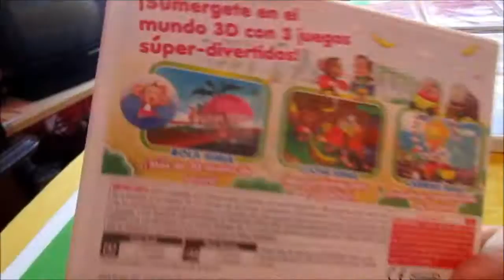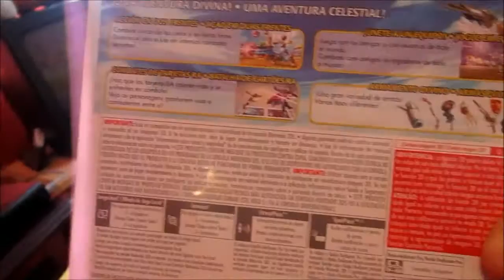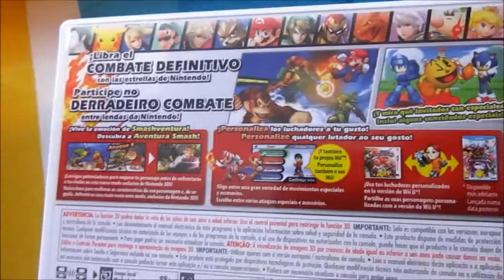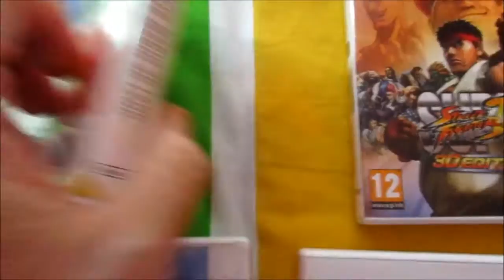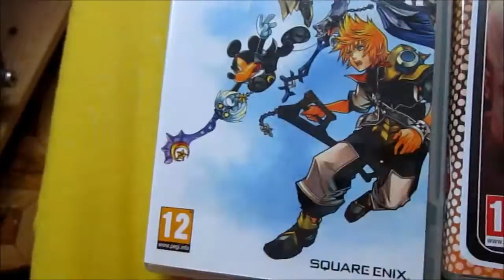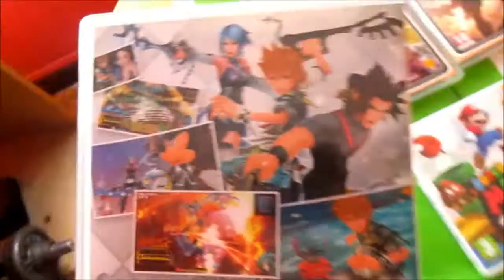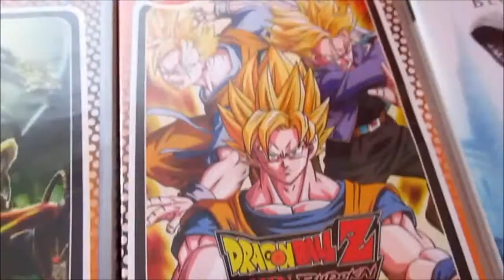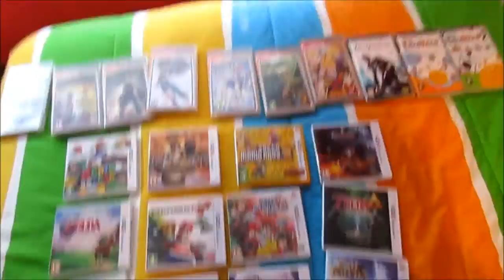MIS JUEGOS DE NINTENDO 3DS Y PSP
Me lo preguntais tantas veces, que porfín os traigo todos mis titulos que tengo por casa y que he comprado! =)

TOP 3 NINTENDO 3DS
1 The Legend of Zelda Majora´s mask
2 The Legend of Zelda Ocarina of Time
3 Super Smash Bros 3DS
4 Super Mario 3D land
5 Mario Kart 7
6 New Super Mario Bros 2
7 Khingdom hearts 3D
8 kid Icarus uprising
9 Zelda I Link between worlds
10 Castelvania Lord of Shadow
11 Super Street Fighter 3d
12 Super Monkey Ball

PSP
Sonic Rivals
Assassins creed
LocoRoco 1 y 2
Khingdom hearts birth and sleep
Tekken 5
God of War
Daxter
Dragon Ball Sudokai